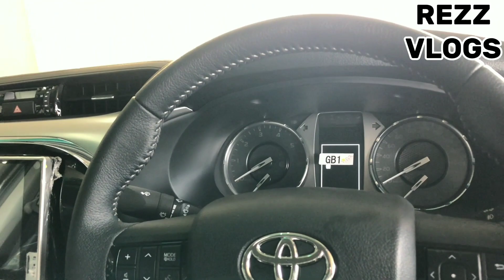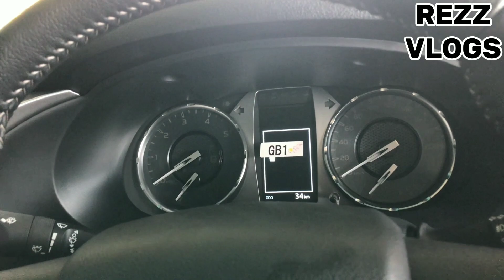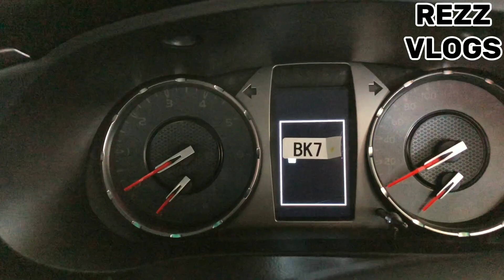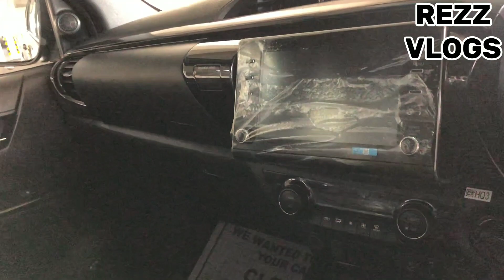REVO GRS VS REVO ROCCO 2023 DIFFERENCE 🤑 AND CHANGES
@Revo  @Toyota is designed to deliver an exhilarating driving experience, both on and off the road. It typically comes equipped with a powerful engine, possibly a turbocharged diesel variant, that provides ample torque for towing and hauling heavy loads. The truck may feature a robust suspension system and enhanced off-road capabilities, including advanced four-wheel drive technology, differential lock, and off-road traction control. These features enable the Revo GRS to tackle challenging terrains with ease
REVO GRS PRICE FOR FILER/ 17,544,600
REVO GRS PRICE FOR NON- FILER/ 20,143,800
REVO ROCCO PRICE FOR FILER / 16,497,000
REVO ROCCO PRICE FOR NON- FILER 18,941,000

The TOYOTA Revo GRS is a variant of the popular Toyota Hilux Revo pickup truck. It is known for its ruggedness, versatility, and off-road capabilities. The GRS stands for "Grand Runner Sport," indicating its sporty and performance-oriented features.
Revo grs price in pakistan
Toyota Revo GRS
Toyota Revo GR sports in Pakistan
Toyota Revo GR sports and Revo Rocco difference
Toyota revo dala in Pakistan
revo dala in pakistan
ROCCO DESCRIPTION';
The Revo Rocco model was introduced to the market as a sportier and more rugged version of the Hilux Revo, featuring several unique design elements and additional features.
The Revo Rocco has a distinctive and bold exterior design that sets it apart from the standard Hilux Revo model. It typically comes with a blacked-out front grille with the "Rocco" emblem, giving it a more aggressive and stylish appearance. The front bumper and fog lamp housings are also designed to enhance its sporty look.
The interior of the Revo Rocco offers a comfortable and well-equipped cabin with a range of modern features. It typically includes leather upholstery with contrasting stitching, providing a premium feel. The seats are usually supportive and offer good comfort for both the driver and passengers.